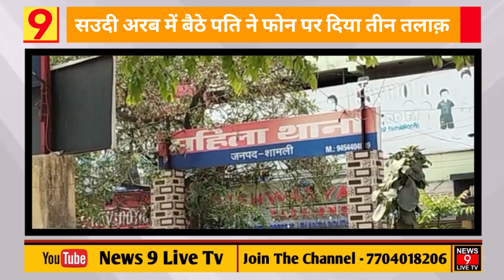सऊदी अरब से महिला को तीन तलाक़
आप वेबसाइट पर लॉग इन कर खबरों को पढ़ सकते हैं फेसबुक पर NEWS 9 LIVE TV लिखकर सर्च करें और Page को Like करें... Tweeter पर @news9livetv3 लिखकर सर्च करें. और हमें Follow करें यूट्यूब पर News 9 Live Tv लिखकर सर्च करें.. और चैनल सब्सक्राइब करें.. और पायें अनलिमिटेड खबरों का खजाना.